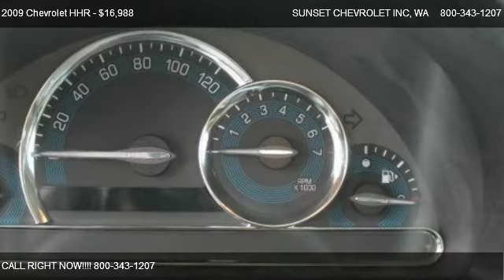2009 Chevrolet HHR 2LT - for sale in ; *$* THE BEST OF THE BEST *$* ;, WA 98390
910 TRAFFIC AVE

Come test dirve this 2009 Chevrolet HHR 2LT for sale in ; *$*  THE BEST OF THE BEST  *$* ;, WA.

Your gonna smile about this awesome deal! This 2009 Chevrolet HHR with a 2.4L I4 and automatic transmission has a DEVOTED following with IMPERIAL BLUE being right at the top, LOW milage and WELL cared for as well! Running lights, CHROME trim and door handles, STEPS, TINTED windows that surrounds BLACK HEATED leather seats, room for 5 PASSENGERS, POWER doors, locks, windows and mirrors, ARM rests, CRUISE and RADIO mounted STEERING wheel controls, TRACTION control, AM/FM/CD player, DRIVERS power seat and SUNROOF! This HHR has less than 17k and is still REMAINING FACTORY WARRANTY! Call today for your appointment and the KEY to LOW PAYMENTS!             Sunset Chevrolet has a HUGE selection of Pre-owned Vehicles   stop by and check out our selection.  Every one of our vehicles is subjected to a rigorous inspection and reconditioning process by our Factory Trained technicians.  Our service department has over 100 years of factory training, as well as the longest retention of service technicians in the area.  Combine this service history with the 80+ years in business and you can see why you should come visit us!  *** Sunset Chevrolet performs a 40 point inspection on all pre-owed vehicles and ALL ACCESSORIES are included in the price, UNLIKE SOME OF OUR INDEPENDENT COMPETITION.  We will show you the inspection! ***Pricing of this vehicle ad supersedes all prior advertised pricing whether internet, print, radio or TV ads and will itself become null and void by any ad that is written after this date. Any concerns as to this policy should be directed to: Sunset Chevrolet Inc. Attn: Sales manager, 910 Traffic Avenue, Sumner, WA 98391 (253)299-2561